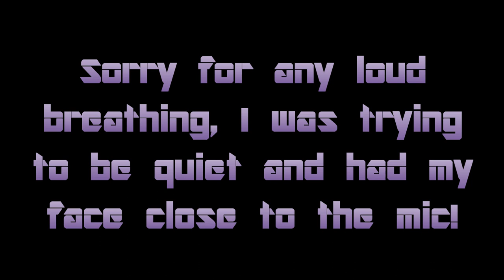THE HIVE | HIDE & SEEK WITH FRIENDS! | Minecraft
Decided to record some gameplay of Hide and Seek on The Hive server! Had a lot of fun with some work friends and thought it was worth making a video!

Outro Music made by me ;)